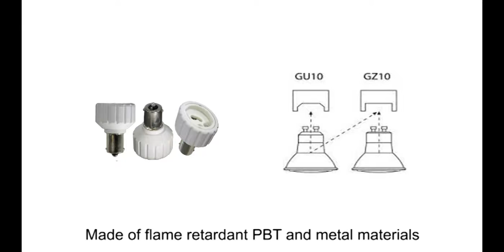12344 1156 BA15S male to GU10 female converter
Product code: 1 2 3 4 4,
1156 BA15S male to GU10 female converter
Made of flame retardant PBT and metal materials. . use this converter to adapt BA15s sockets to G U10 sockets, save time and money by no replacing the whole fixture. UL, CE and Rohs listed.